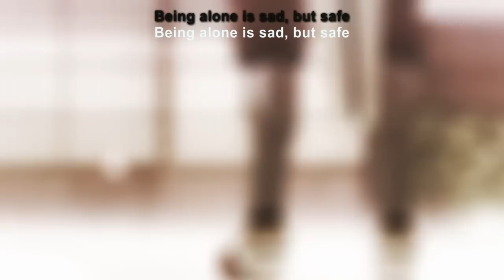Kyoukai Senjou no Horizon - Honda Futayo vs Tachibana Gin (HD)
From Kyoukai Senjou no Horizon season 2 episode 24 and 25.

Subtitles by: Commie subs
Original work by: Minoru Kawakami